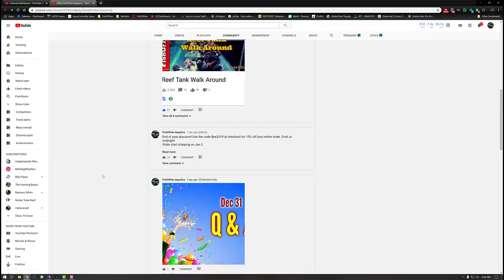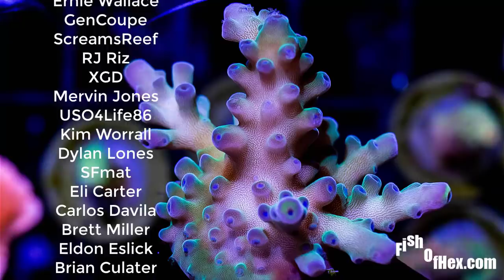Reef Tank Q&A #12 Answering Your Questions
🐠Support FishOfHex🐠